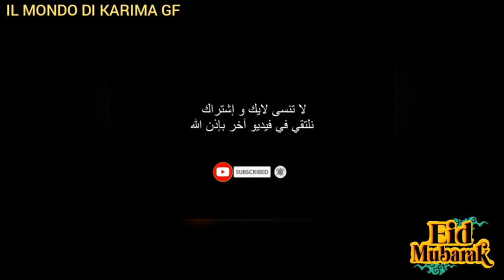أجواء العيد في#إيطاليا_سلياكية وأفتخر عيد مبارك سعيد ينعاد عليكم بالخير واليمن والبركات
عساكم من عوادة💞🎉💥💫💫💭💟😍💖وعيدكم مبارك عليكم جميعا 👍💞💤💕💭💟😍💖💫💚

عيد فطر سعيد🏵
💜أجمل تهاني  (عيد الفطر المبارك) 2021💜
💞كل عام وانتم فرحانين 😍باحبابكم  متجمعين 💞💞
🌹كل عام وانتم معيدين 🥰
💜كل عام وانتم بخير 💜🌸
💜تقبل الله صيامكم واسعدكم بعيد فطر سعيد 💜
لي وأهلي واصدقائي واحبابي ...اقول لكم كل عام وانتم بالف خير وصحه🎊🎉🎊🎉 وسلامه .اعاده الله علينا وعليكم باليمن والايمان ..والخير والبركه ان شاء الله💥العيد فرحة ما تكمل إلّا بوجودكم، العيد بهجة ما تحلى إلّا بقربكم.🥳🥳🥳

حسابي على انستغرام👈Sono su Instagram come @karima_italia_senzaglutine. Installa l'app per seguire le mie foto e i miei video.